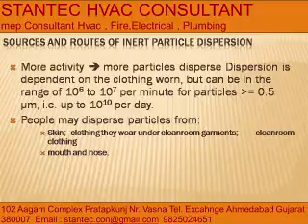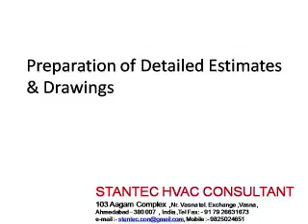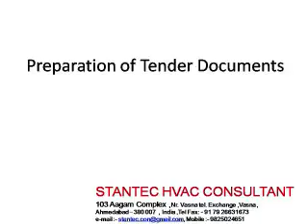859 Smock of STANTEC HVAC Consultant 9825024651